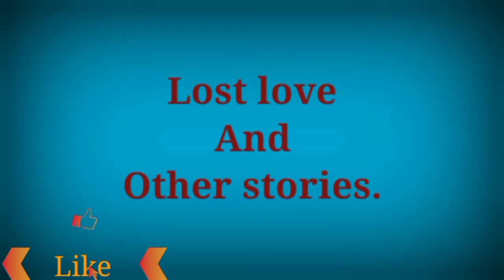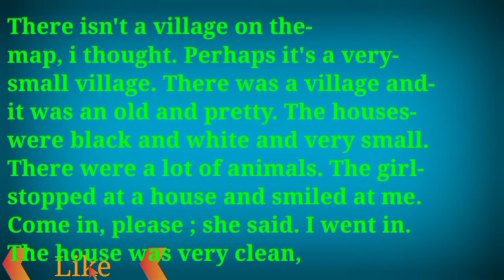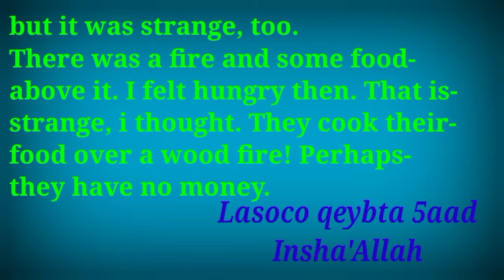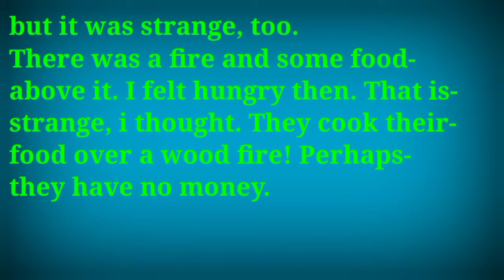An English course.ku baro English ka af-Somali. Lost love and other stories Sosman Official Channel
An English course allocated for the education loving people. Lost love and other stories.
Learn English through story. Sosman Official Channel # This is a very important story about lost love .